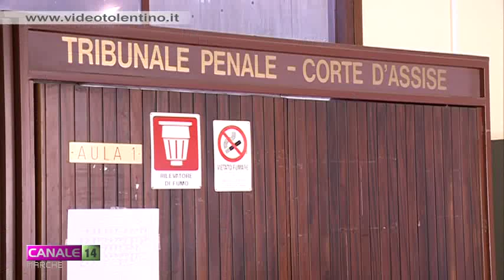Delitto Sarchiè. Corte D'Assise incompetente per giudicare Seminara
E' iniziato questa mattina in Corte d'Assise il processo per Santo Seminara, accusato di favoreggiamento, ricettazione e riciclaggio nell'ambito dell'inchiesta sull'uccisione del commerciante di pesce Pietro Sarchiè ma la Corte si è dichiarata incompetente per materia e ha trasmesso gli atti in Procura.
Intanto il caso è arrivato anche all'attenzione di Silvio Berlusconi